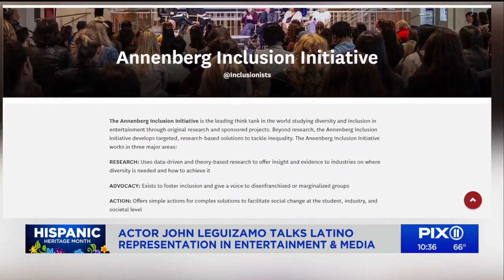Actor John Leguizamo pushed for representation in Hollywood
John Leguizamo and PIX11's Marysol Castro talk about his latest project, the Spanish language film 'Dark Blood' and his vocal push for more Latino representation in Hollywood.